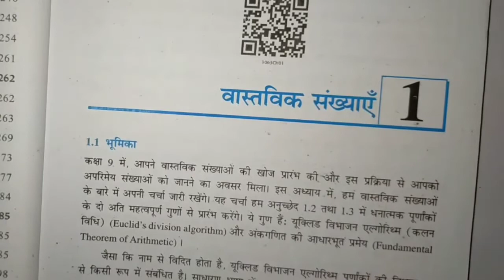Class 10 गणित प्रश्नावली 1.1 प्रश्न-1 वास्तविक संख्याएं ।। math chapter 1.1 question- 1 Real number